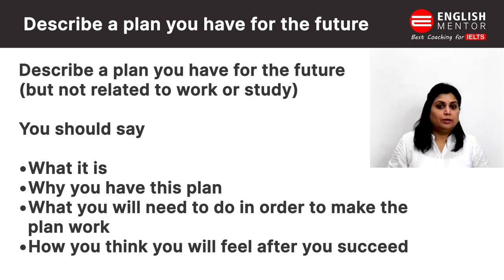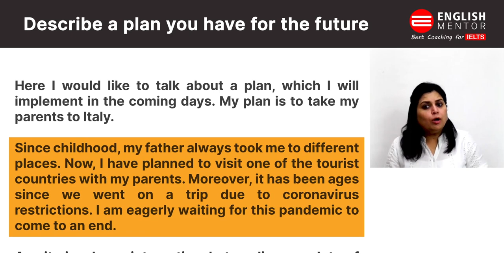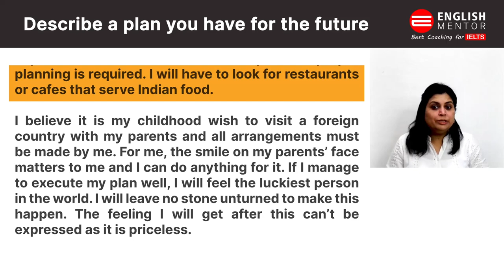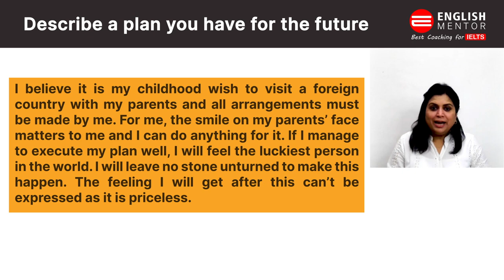Describe a plan you have for the future (but not related to work or study) | IELTS Speaking Cue Card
Describe a plan you have for the future (but not related to work or study)
You should say:
• Why you have this plan
• What you will need to do in order to make the plan work
• How you think you will feel after you succeed

Our Key features are:
• Personalized Coaching
• Experienced